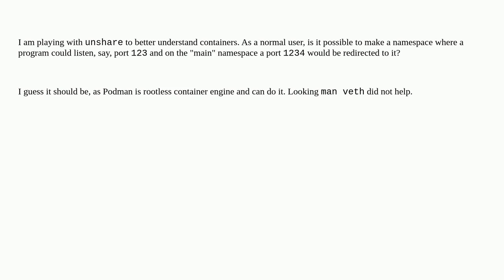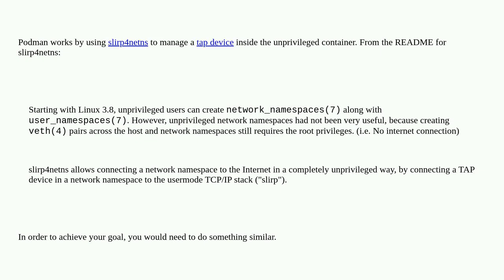Unshare and port forwarding into namespace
A special thanks goes out to the awesome community

  network-namespace